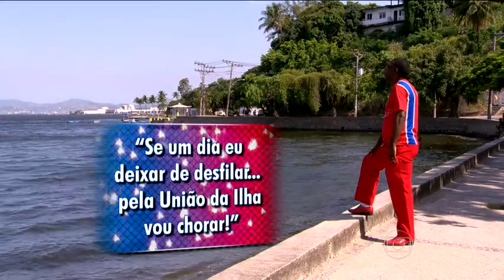GRITO DE GUERRA UNIÃO DA ILHA 2014